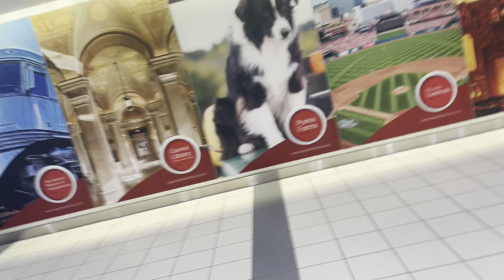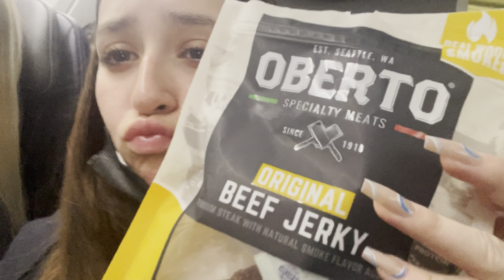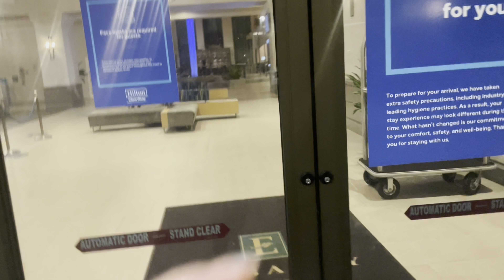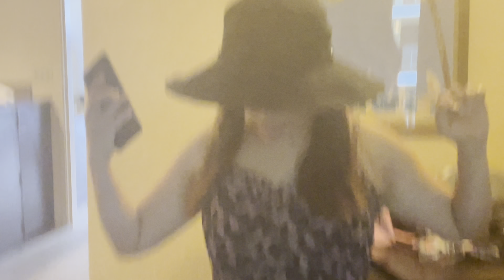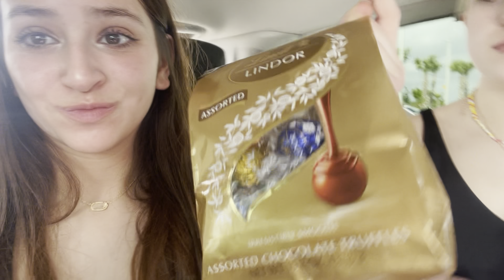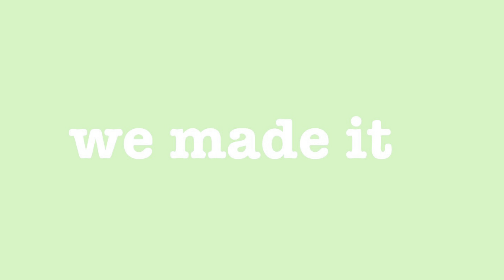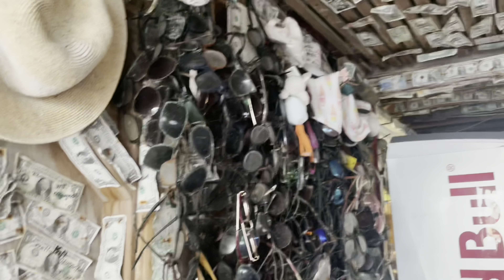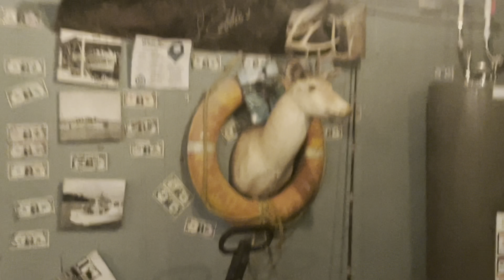GOING TO FLORIDA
featuring Ella Bella fee fie fo fella
My favorite third cousin go follow her TikTok￼